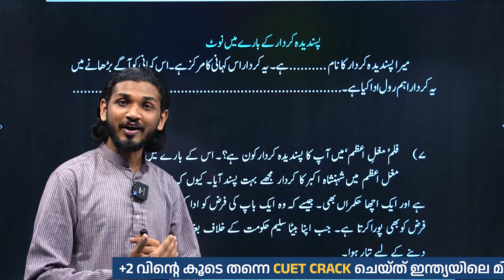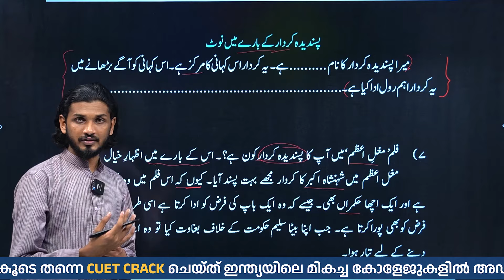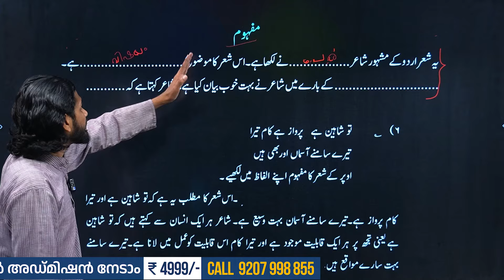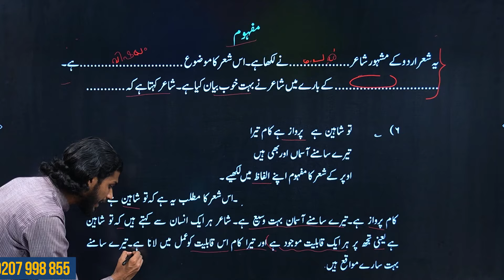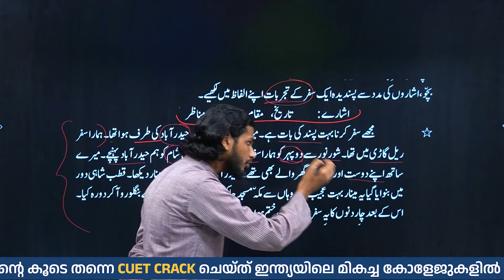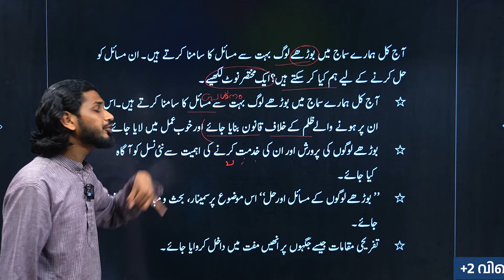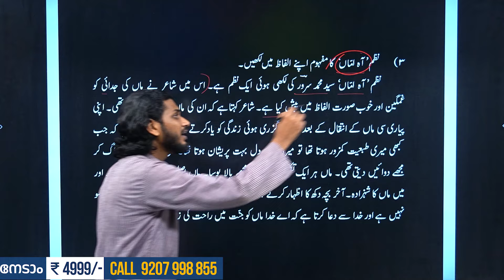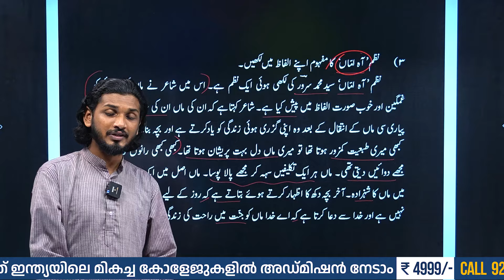Plus Two Public Exam - Urdu | Most Repeated Questions - Part 2 | ഫുൾ മാർക്ക് ഉറപ്പിക്കാം | Eduport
Gear up for your Plus Two Urdu Public Exam with confidence, as Eduport presents Part 2 of the "Most Repeated Questions" series. Dive deep into these essential questions curated to help you secure full marks in your exam. With comprehensive study materials and expert guidance provided by Eduport, you'll be well-prepared to tackle any challenge that comes your way. Join Eduport today and ace your Urdu exam with flying colors!